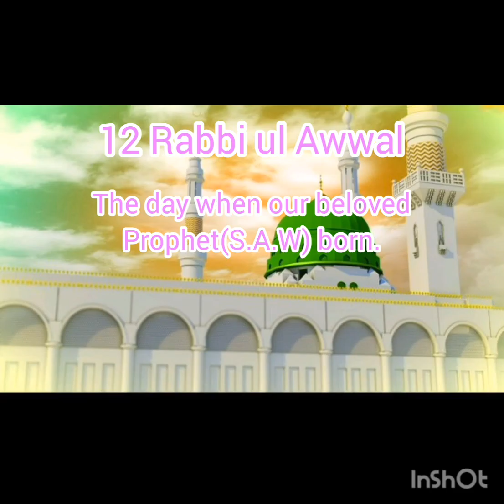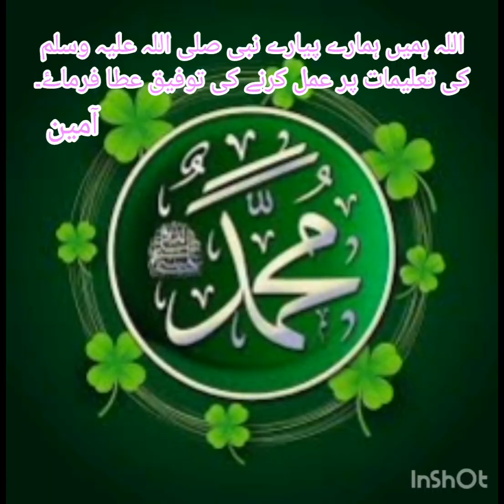12 Rabbi ul Awwal ## Seerat Ul Nabi(S.A.W)conference at Tarbiyat Institute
Students are learning the teaching of our beloved Prophet(P.B.U.H)